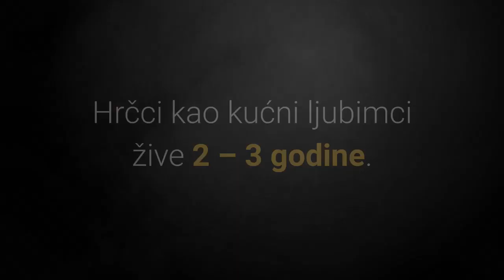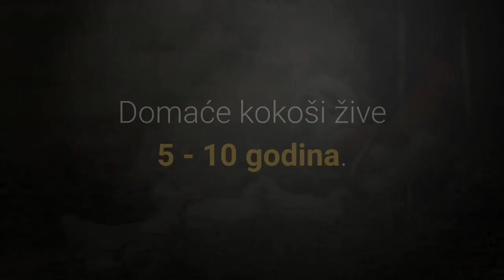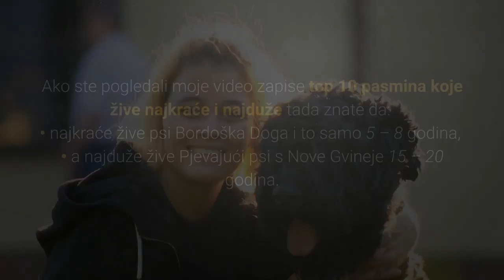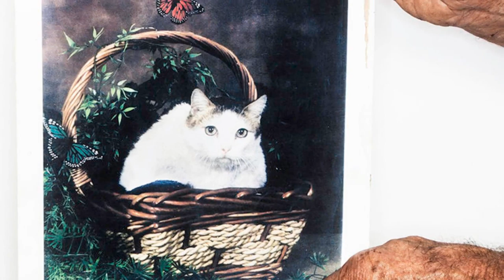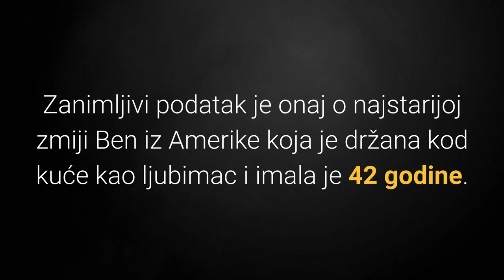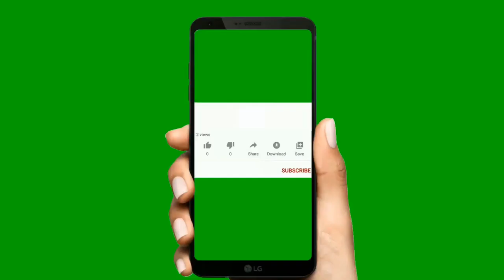🐕 Lista TOP 10 Najpopularnijih Kućnih Ljubimaca Koji Žive Najduže!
👉 Želite li vidjeti kućne ljubimce koji žive preko 100 godina? Pogledajte listu TOP 10 najpopularnijih kućnih ljubimaca koji žive najduže i otkrite
⬇️ Više ⬇️
Posjeti moj webshop KUĆNI LJUBIMCI SHOP na adresi:

5% POPUSTA ❤️❤️❤️ uz kupon "LJUBIMCI"

Pogledajte:
▶️1:TOP 10 Pasmina Pasa Koje Najkraće Žive:◀️

💵 Donacije: 💵
Bitcoin: [14yyb87SSpzXpLnoXCa9ff6kLY5oEJjUwP]

Teško je odvojiti se od kućnih ljubimaca s kojima svakodnevno živimo, zar ne?

Ako se teško odvajaš od ljubimaca možda nije na odmet razmisliti o nabavci ljubimaca koji žive najduže, koji su to ljubimci?

Slijedi lista top 10 najpopularnijih kućnih ljubimaca koji žive najduže:

10. Hrčci.

Hrčci su mali glodavci koji imaju kratke repove i male uši.

Hrčci kao kućni ljubimci žive 2 – 3 godine.

Zanimljiva činjenica je da 2 godišnji hrčak bi u ljudskim godinama imao 70 godina.

9. Ribe U Akvarijima.

Ribice u akvarijima mogu biti predivan umirujući ukras kuće.

Ribe u akvarijima žive 3 - 7 godina.

Naravno postoje razne vrste riba poput zlatne ribice koja može živjeti i preko 20 godina.

8. Zamorci.

Mali, predivni i preslatki zamorci su druželjubivi kućni ljubimci.

Zamorci u prosjeku žive 4 - 8 godina.

7. Domaće kokoši.

Lijepe, jeftine, a opet isplatljive i pitome domaće kokoši su kućni ljubimci za poželjeti.

Domaće kokoši žive 5 - 10 godina.

Također još jedna zanimljivost je kako je prema Guinnessovoj knjizi rekorda najstarija koka Matilda iz Alabame živjela nevjerojatnih 16 godina.

6. Zečevi.

Kada pričamo o lijepim i preslatkim kućnim ljubimcima tada ne možemo zaobići zečeve koje ljubitelji životinja diljem svijeta obožavaju.

Pitomi zečevi žive oko 12 godina kao kućni ljubimci.

Divlji zečevi žive samo do 2 godine.

5. Psi.

Naši najbolji i najodaniji prijatelji psi imaju životni vijek koji može varirati od pasmine do pasmine.

Psi žive u prosjeku 10 – 13 godina.

Top 10 pasmina koje žive najkraće i najduže:
• najkraće žive psi Bordoška Doga i to samo 5 – 8 godina,
• a najduže žive Pjevajući psi s Nove Gvineje 15 – 20 godina.

Sumirano iako neki veliki psi mogu živjeti dugo, u pravilu manji psi žive duže od velikih.

4. Mačke.

Drugi najbolji krzneni čovjekovi prijatelji mačke žive duže od pasa-

Kao kućni ljubimci, mačke žive oko 15 godina.

Zanimljivi podatak iz Guinnessovr knjige rekorda je podatak o najstarijoj mački Creme Puff iz Teksasa koja je živjela nevjerojatnih 38 godina.

3. Zmije.

Kućni ljubimci koje neki obožavaju, a neki baš i ne su zmije.

Zmije kao kućni ljubimci žive 15 do 30 godina.

Iako ovisno o raznim vrstama mogu živjeti manje ili pak duže, u divljini zmije žive oko 10 – 15 godina.

Zanimljivi podatak je onaj o najstarijoj zmiji Ben iz Amerike koja je držana kod kuće kao ljubimac i imala je 42 godine.

2. Ptice.

Svijet ptica je uistinu veličanstven i nepredvidljiv.

Postoje pasmine koje žive 10 godina, a postoje one koje mogu živjeti i do 100 godina.

U prosjeku ptice žive 20 – 60 godina.

I sada slijede najpoznatiji kućni ljubimci koji žive najduže.

1. Kornjače.

Mali, prijateljski i prije svega izuzetno dugovječni kućni ljubimci su kornjače.

Kornjače žive 30 - 80 godina, a najčešće oko 50 godina.

Kako kućni ljubimci, najčešće se drže male kornjače koje žive manje.

Postoje razni navodi diljem svijeta kako su kornjače živjele od 160 godina pa sve do 255 godina ako je vjerovati podacima iz Indijskom zoološkog vrta.

TOP 10 Najpopularnijih Kućnih Ljubimaca Koji Žive Najduže!

Couch Christina (2015) Creme Puff. Atlas Obscura.